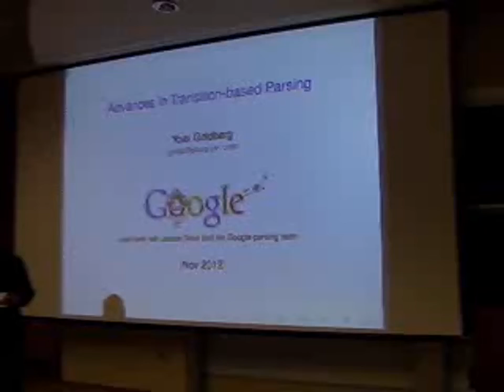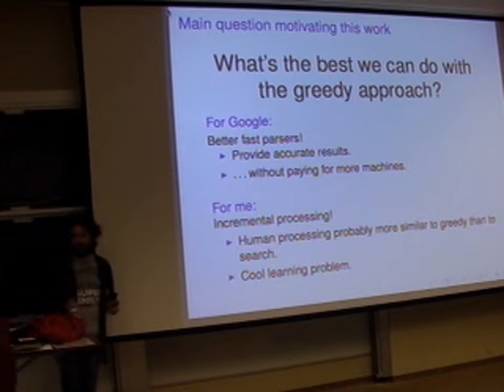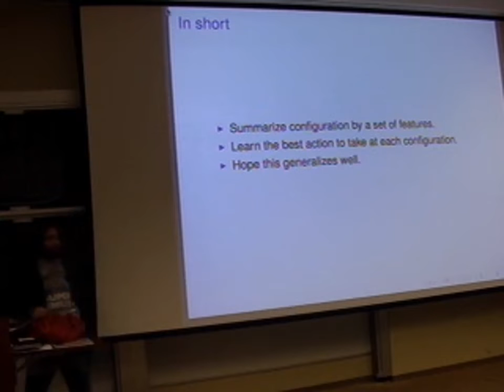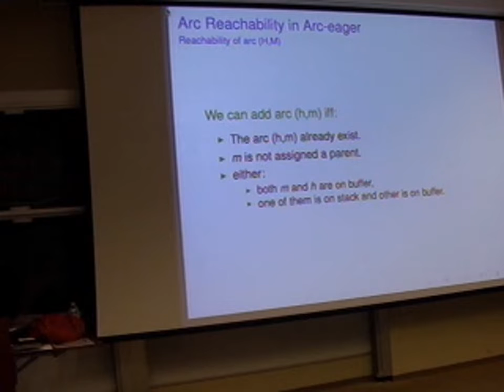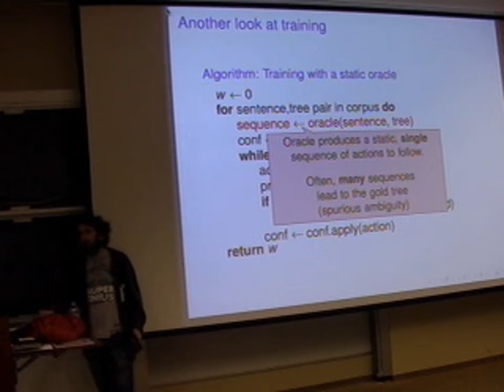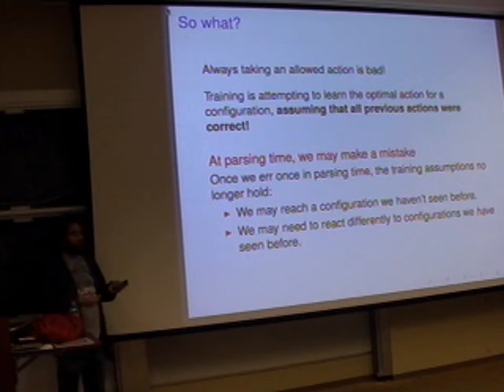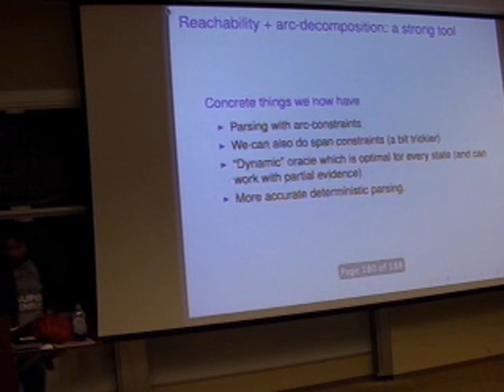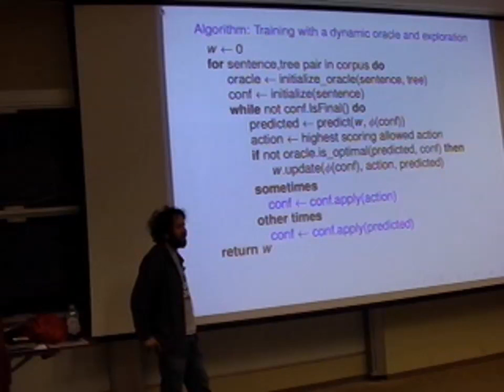Advances in Deterministic Dependency Parsing - Yoav Goldberg 2012